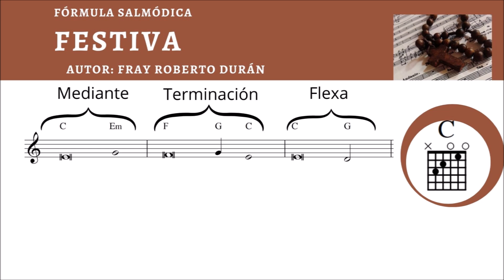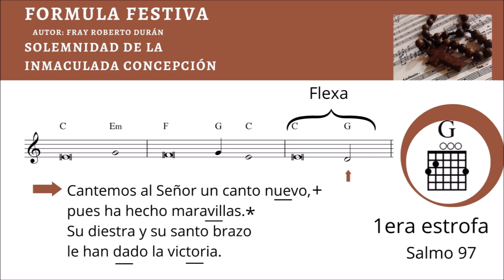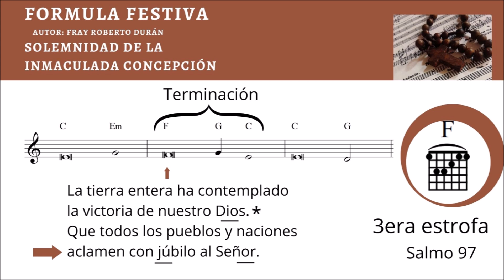salmo responsorial 97 Solemnidad de la Inmaculada Concepcion contemporánea formua festiva Fray R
Les compartimos este salmo 97 correspondiente a la solemnidad de la Inmaculada Concepción de la Santísima Virgen María esta vez con una fórmula salmódica contemporánea "Festiva" de Fray Roberto Durán, así tendrán más opciones para la salmodia. Esta vez hemos usado una voz femenina para más facilidad de las Chicas. Bendiciones

en Facebook @AdoroTeDevoteCaracas

si quieren apoyar el canal pueden hacerlo a través de PayPal